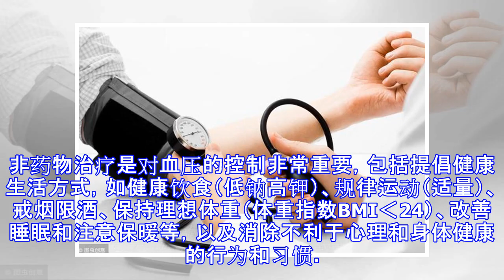高血压患者吃什么零食可以降血压？看心内科医生怎么说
原标题：高血压患者吃什么零食可以降血压？看心内科医生怎么说 近年来，由于社会经济水平的不断提升，人们饮食和生活方式等方面的不良习惯，导致高血压病的发病率逐年呈上升趋势，且越来越年轻化，半数以上的老年人患有高血压，而在≥80 岁的高龄人群中，高血压的患病率接近90%，是导致脑卒中、心肌梗死乃至造成心血管死亡的首要危险因素。高血压引起的并发症给人们带来了巨大的经济负担和社会负担。 健康的饮食习惯不仅可以降低高血压的发生率，而且还有助于控制高血压。零食是我们日常生活中必不可少的生活调剂品，休闲之余，品品美食是一个不错的享受。那么，高血压患者可以适当多吃哪些零食呢？让我们一起来看看吧！ （1）新鲜水果：新鲜水果含有丰富的钾，钾在体内能缓冲钠离子，可以减少血容量而使血压降低。山楂可以运脾消食，还可以保护血管，降低血脂和血压，可以用来做山楂食品或泡水喝，也可以直接吃。香蕉含钾丰富，每天2根，既润肠又有助于降压。其他类似的果蔬还有番茄、黄瓜，橘子、苹果、梨、猕猴桃、柿子、菠萝、西瓜等。 （2）高钙食物：食物中的钙和钠结合，有可能会有助于血压的控制。所以高血压患者应多食用一些高钙食物哦！含钙高的食物很多，如奶制品、豆制品、芝麻酱、虾皮、海带、鸡蛋等都含钙丰富。 （3）奶制品和豆制品：蛋白质可改善血管弹性和通透性，增加尿中钠的排出，从而降低血压，所以我们也要适当增加优质蛋白的摄入，如酸奶、奶酪、豆制...